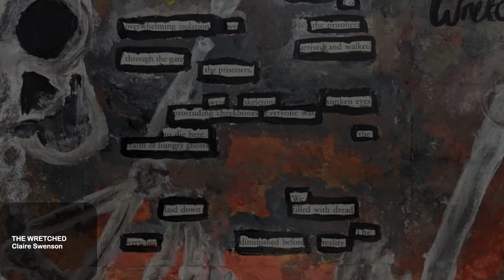James I. O'Neill High School 2021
Arts Build Confidence! Student Art Showcase for 2021.
Showcasing Orange County's talented high school students and why the ARTS are important in our schools!